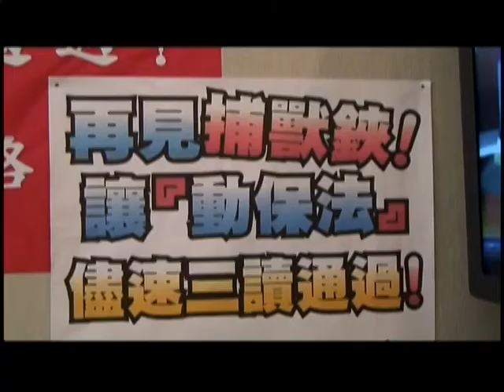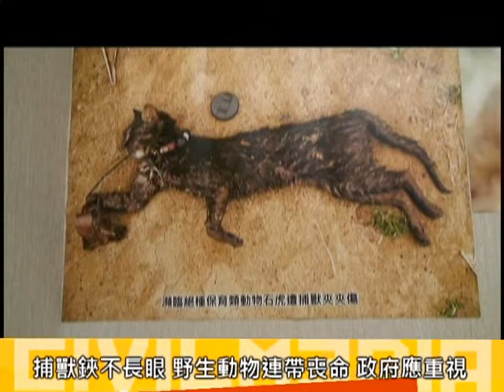2011.06.07 修法禁製造販賣捕獸鋏 否則人獸都不安全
台灣易取得捕獸鋏，一般五金行即可購買，殺傷力強且價格便宜，常被居民拿來作捕老鼠用。然而捕獸鋏不長眼睛，不管在都市還是山區，已致使非常多無辜的犬貓或是誤觸的野生動物受傷，甚至導致死亡，幸運存活下來的便成為「三腳狗」、「斷掌黑熊」等殘缺的動物。

今天(6/7)立委與許多動保團體，以及三腳狗代表，在立院修動保法前大力疾呼，務必通過動保法修法，禁止販賣製造捕獸鋏！讓遍布在台灣的捕獸鋏消失，保護人民及動物的安全。